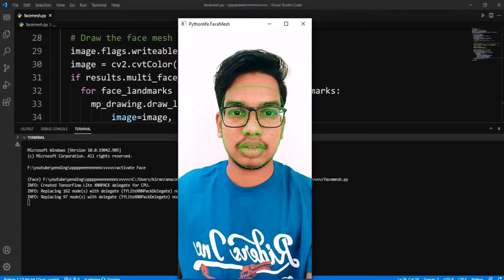ai face mesh